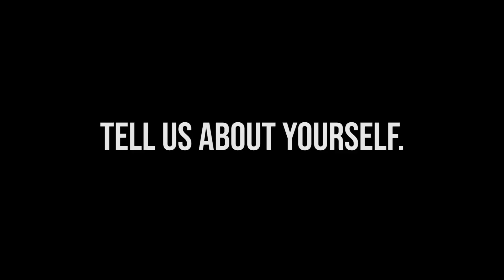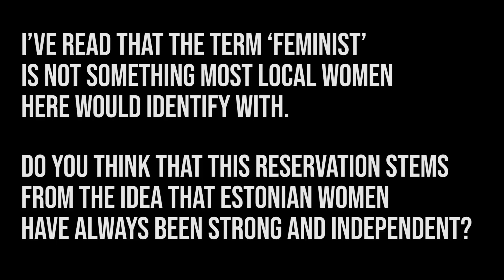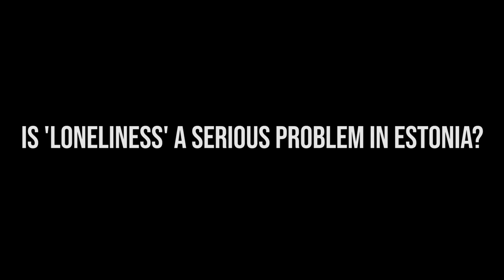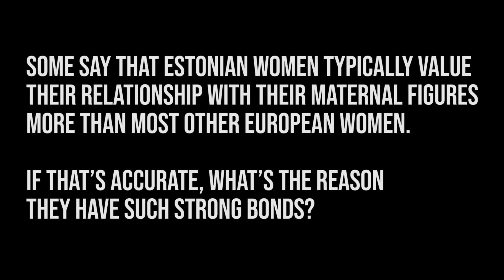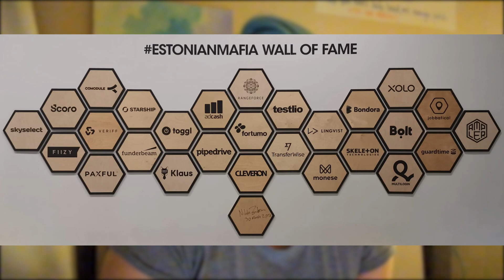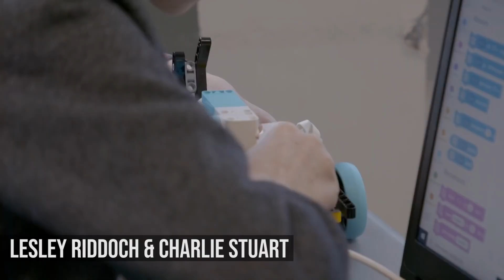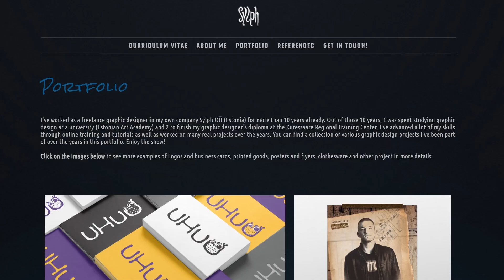Are Estonian Women Always Portrayed as Strong? // Stories of Women in Estonia: Kaisa Holsting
In this first video, Kaisa Holsting tells us her struggles as a singer, overcoming stagefright, and talks about her achievements as an artist and book author! She also chimes in on the portrayal of ‘strong, independent Estonian women’ and how it might have affected the cultural perception of Estonian women.

This series is intended to promote the voice of women in Estonia (both locals and migrants!) You’ll get to hear about the struggles and achievements of women who live in this northern Baltic country. This project is in English to reach a broader audience.